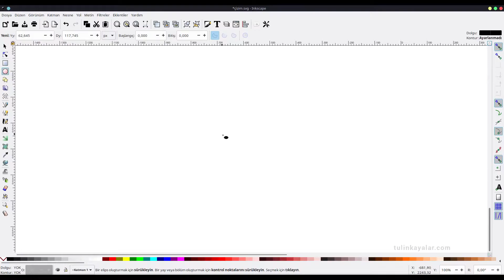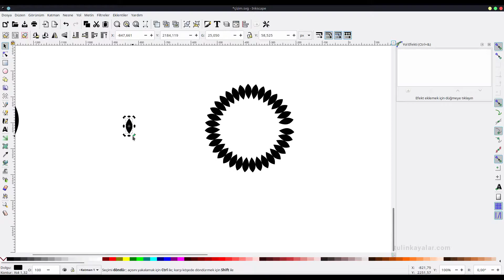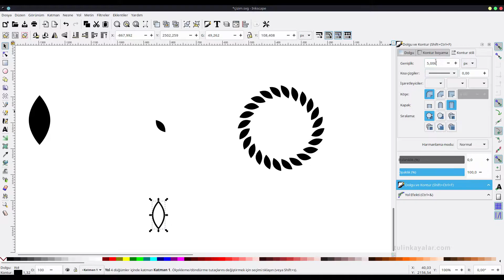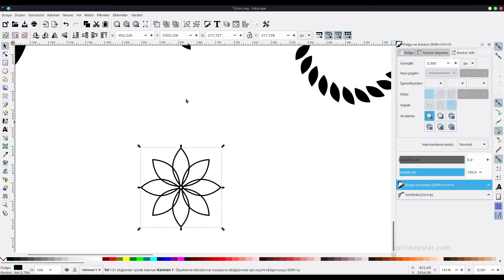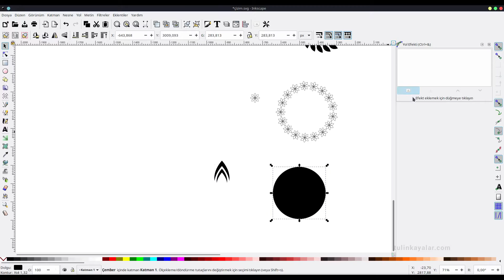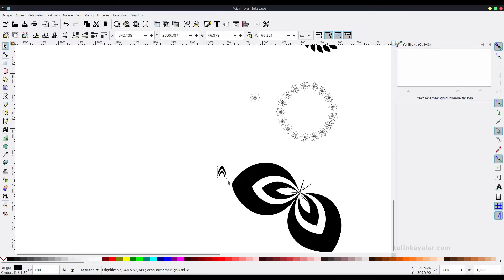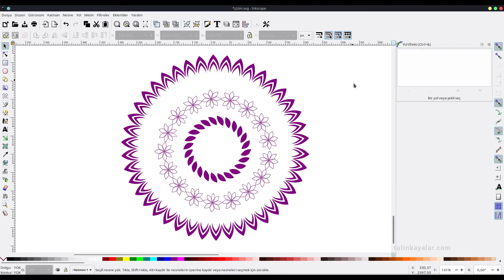Inkscape'de yol boyunca desen efekti ile neler yapabilirsiniz?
Inkscape'de yol boyunca desen efektini nasıl kullanabileceğinizi ve neler yapabileceğinizi anlatıyorum.